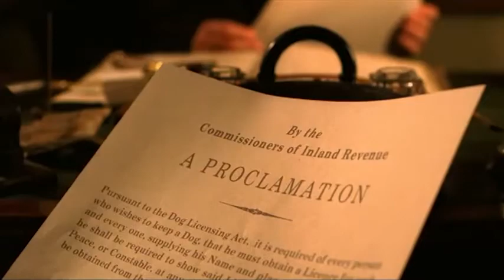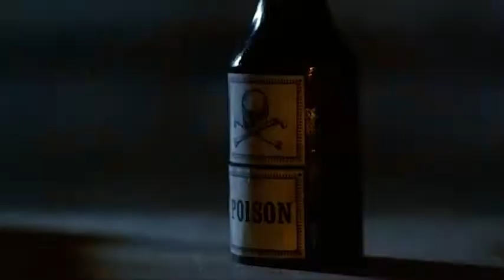The Adventures of Greyfriars Bobby